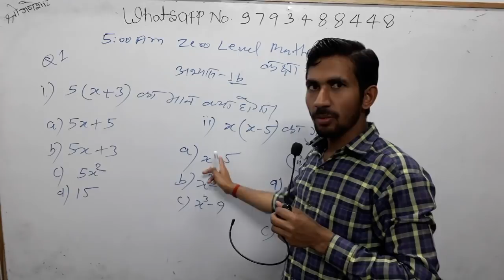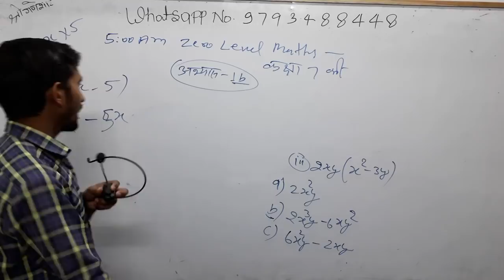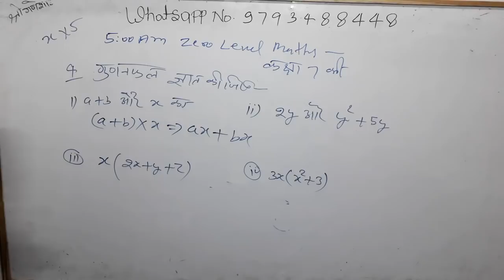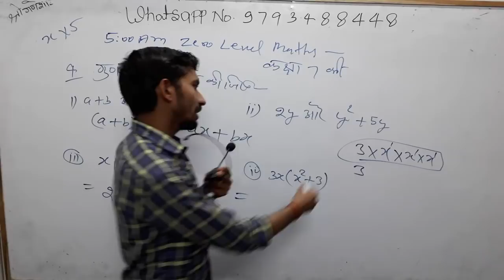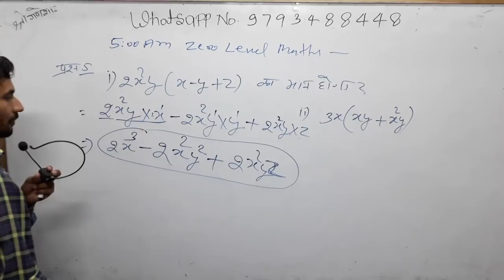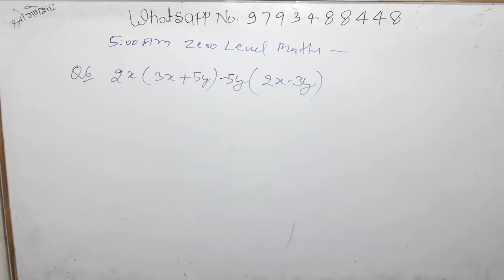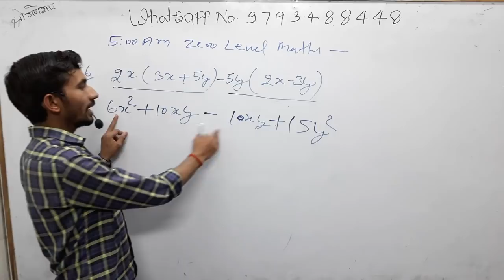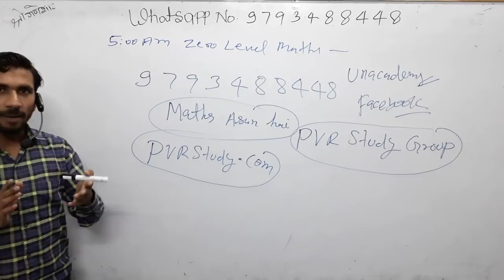🔴5:00 am Maths|Zero Level Maths|Basic maths|Part_81💜class7th_math_in_hindi